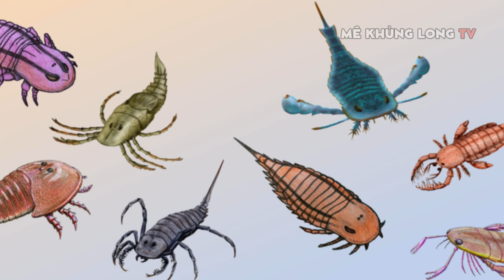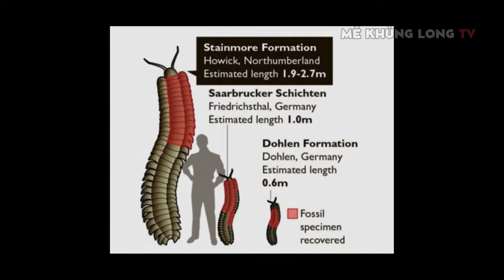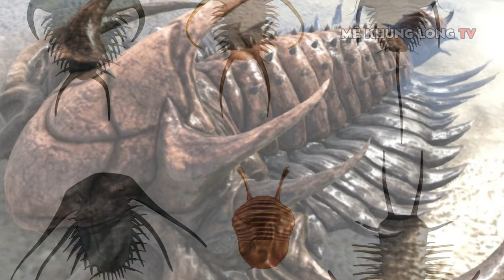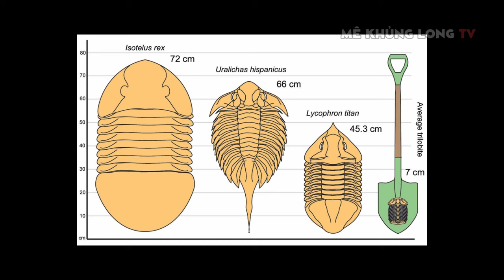Ark vs. Thực tế (phần 19): Toàn bộ động vật chân khớp còn lại